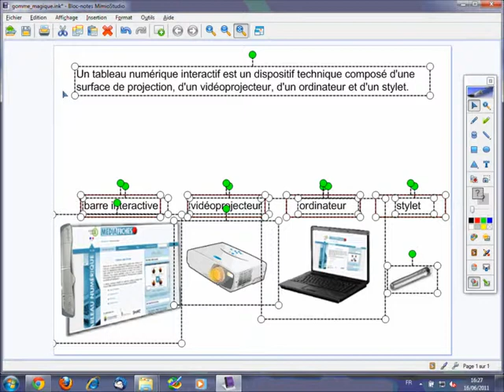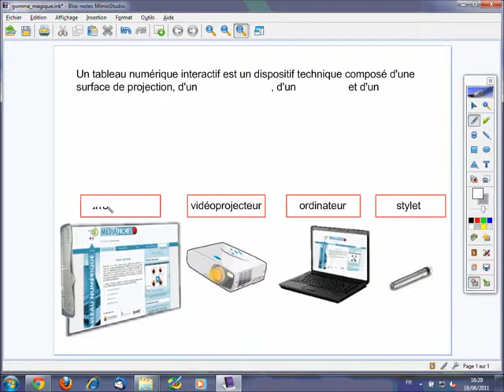Rendre la gomme magique - Bloc-Notes MimioStudio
Effacer pour révéler : petite astuce pour rendre la gomme "magique"...